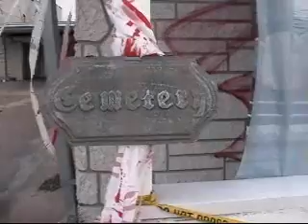Video Store Haunted Hallway